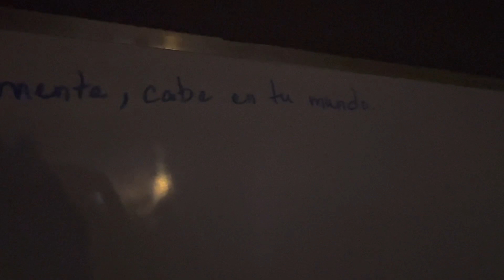Taller de Cámara en el CCAT (2022)